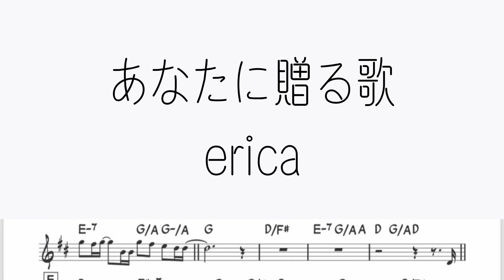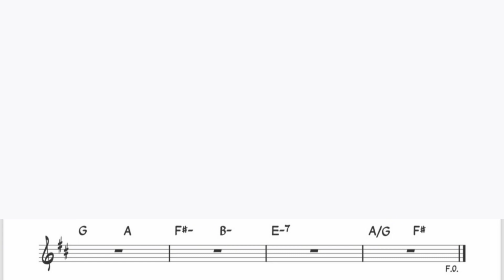erica「あなたへ贈る歌」をアルトサックスで演奏 楽譜 コード 付き演奏動画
erica「あなたへ贈る歌」を楽譜そのままに演奏してみました。